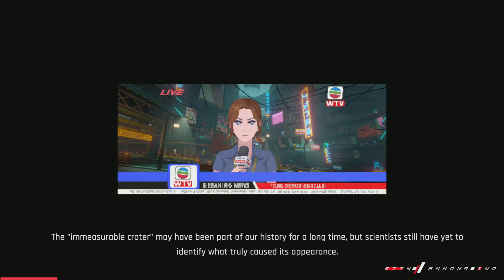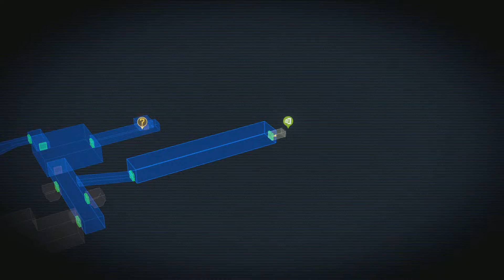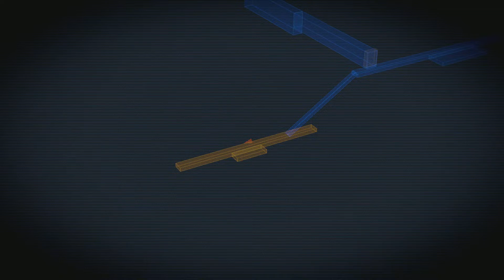ANNO: Mutationem - How to Eat Fried Worms!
In this episode, we battle a giant-ass worm thing, bump into the masked mystery woman, and unlock the double jump ability!

Also, the audio craps out at the very beginning but gets better real quick. i have no idea how it happened. Hope it doesn't happen again.